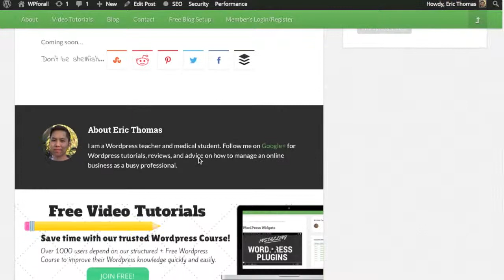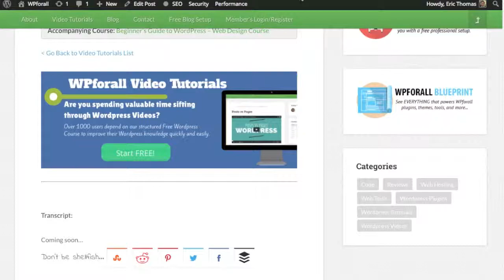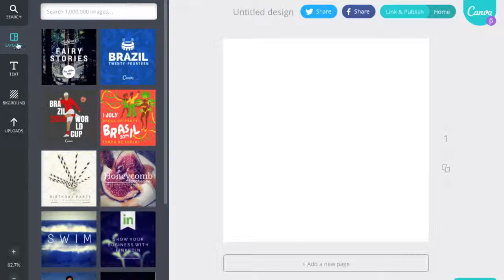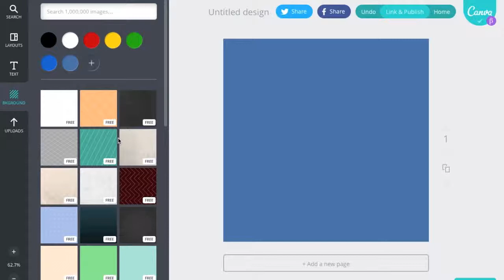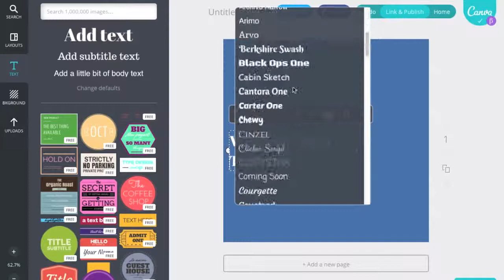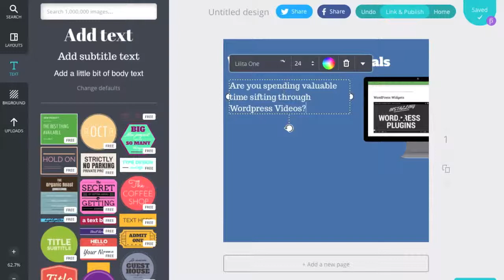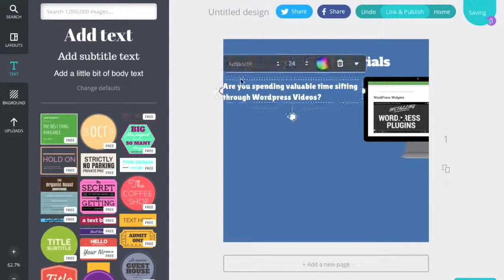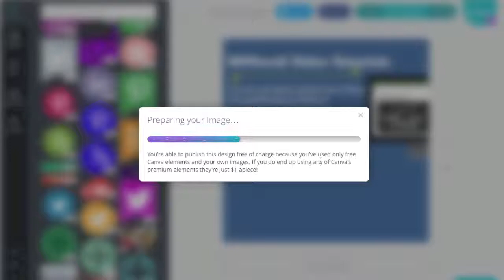Become a Graphic Designer in 5 min! - Canva Tutorial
In this Wordpress Video Tutorial for beginners, learn step by step how to use canva for your graphic design projects. We will be using the best web design software on the market, Wordpress, to make and customize our beautiful website. No coding experience is required, and we'll teach you how to design your Wordpress website easily and quickly.

What will we be learning?

In this video tutorial, I will be showing you how to use a new software, canva, to create awesome web graphics and graphic designs. Wether you're creating logos, blog graphics, info graphics, social media headers, or advertisements, we GUARANTEE people will ask you where you got them. The professional designs and easy to use interface will surprise even the most seasoned veterans.

Why is canva important? How can I benefit from canva?

Canva is the #1 choice for website graphic design. No matter what you're trying to make, you can benefit from Canva. And that's a guarantee. I guarantee that you can create professional graphics in less than 5 min or your money back :) Oh wait! Canva is 100% free!

ONLINE TOOLS:
Canva - Canva is the web tool that we're using for awesome graphic designs.

Custom Code, Files, Special Comments:

None specified for this video.

Video Timestamps:

0:21 Example graphics made with canva
1:28 Intro to canva interface
1:57 Canva dashboard
2:31 Making a sample canva graphic
3:36 Adding a background to canva
5:01 Adding images to our canva graphic
5:54 Changing the font to our canva text
7:07 Adding buttons to our canva image
8:01 Publishing our canva image